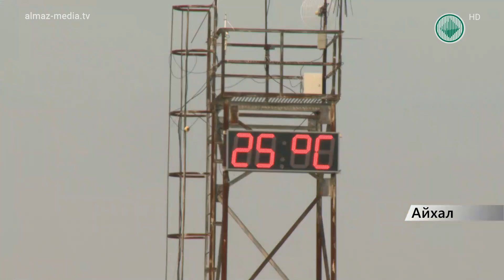Промэнергоцех Айхальского ГОК готовится к новому отопительному сезону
Работники промэнергоцеха Айхальского ГОК к отопительному сезону готовятся летом. Ремонтируют разные участки предприятия: водоочистную станцию и канализационно-очистные сооружения, газовую котельную. Меняют вентиляторы, котлы, трубопровод. Основная работа ведётся на котельном участке сетей тепловодоснабжения.

ВИКТОР ПАНЬКИН, ЗАМЕСТИТЕЛЬ НАЧАЛЬНИКА ПРОМЭНЕРГОЦЕХА АЙХАЛЬСКОГО ГОК: «На сегодня уже заменили 360 метров трубопровода. Будет заменено ещё 760 метров».

Модернизируют оборудование водоочистной станции, котельной и энергоблока. Устанавливают новые дымососы, ёмкости и насосы.  Ведут на предприятии и ревизию оборудования, ремонтируют бытовые помещения, улучшают условия труда работников – автоматизируют технологические процессы.

ВИКТОР ПАНЬКИН, ЗАМЕСТИТЕЛЬ НАЧАЛЬНИКА ПРОМЭНЕРГОЦЕХА АЙХАЛЬСКОГО ГОК: «В работах задействованы подрядные организации. АТМ контролирует работу по строительству и замене трубопровода. АЭМ и АМНУ занимаются наладкой оборудования. Большую часть работ выполняем своими силами».

В летний период в цехе ремонтируют то, что невозможно сделать зимой. Это замена котлов, насосов, теплообменников. Меняют трубопроводы горячего и холодного водоснабжения. Тепло на предприятия комбината промплощадки «Юбилейная» будут готовы подать в срок.